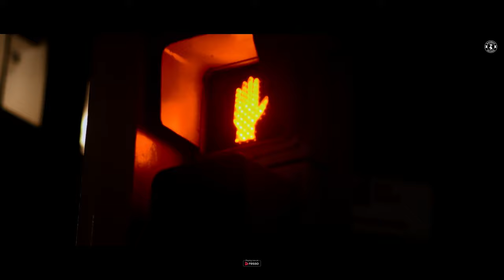BE WAJAH | BRUTAS | JANMEET INFINITY | GOALS | Latest Songs 2023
Blackbuck Records presents Official Video of "BE WAJAH" from Brutas's first Romantic EP "GOALS". Produced By Janmeet Infinity

Singers : Brutas
Music & Mix Master : Janmeet Infinity
Video : Janmeet Infinity
Assistant Director : Lalit Arora
Recorded at : Fateh Studio